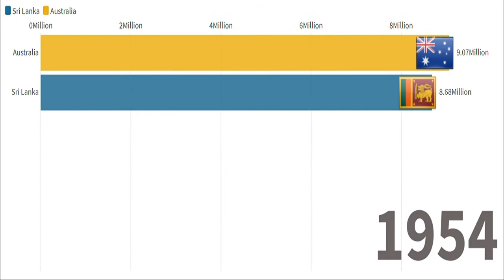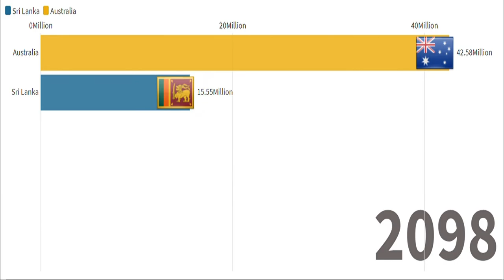Sri Lanka vs Australia population growth (1950-2100)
The population of Sri Lanka is about 21.5 million and Australia is about 25.5 million. Though 120 times the difference between these two countries, the population was very similar at one stage.
We are not responsible for the data for the projected population of the two countries as the information is got by another source.